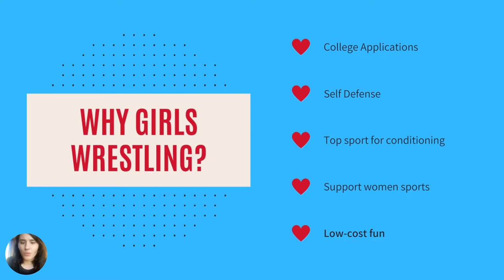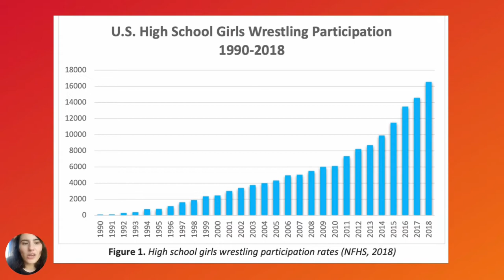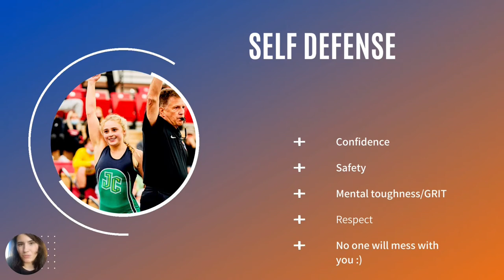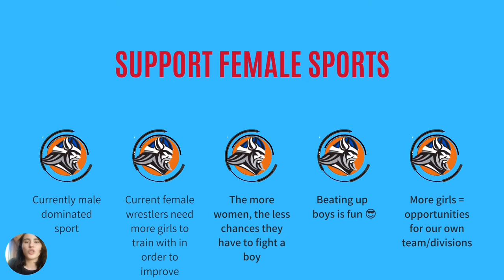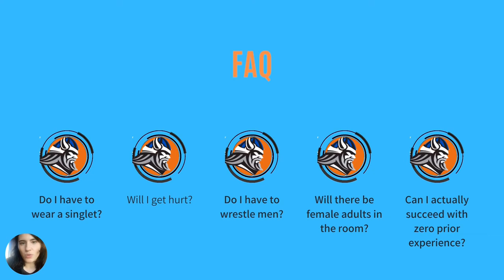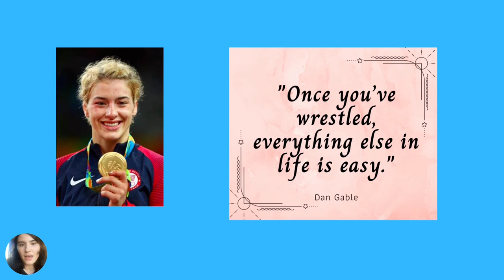Girls High School Wrestling Programs